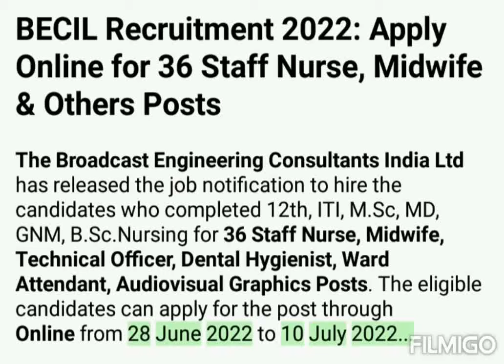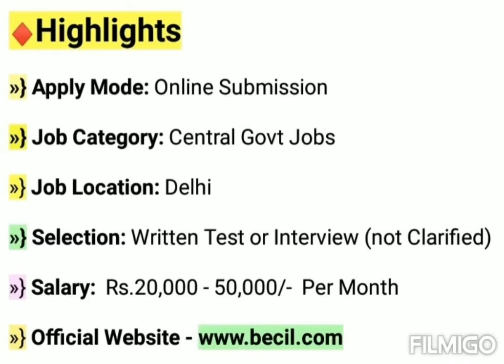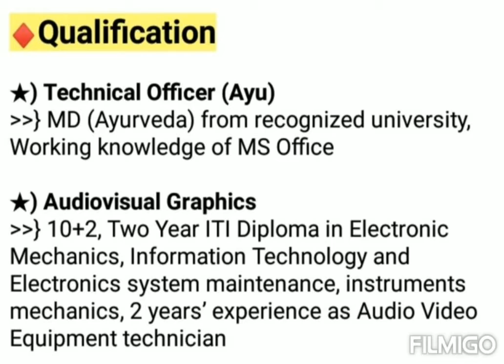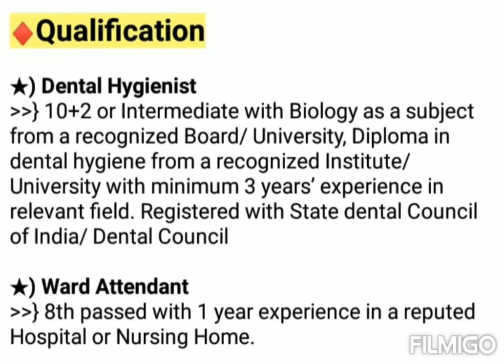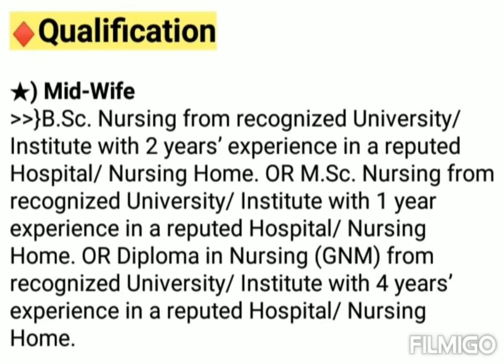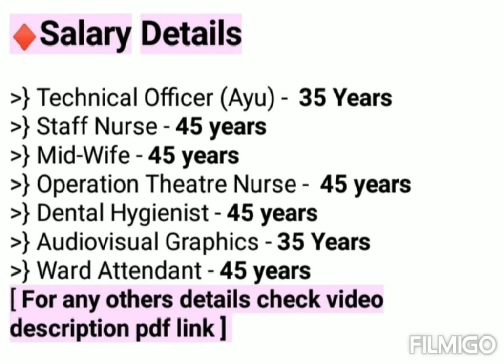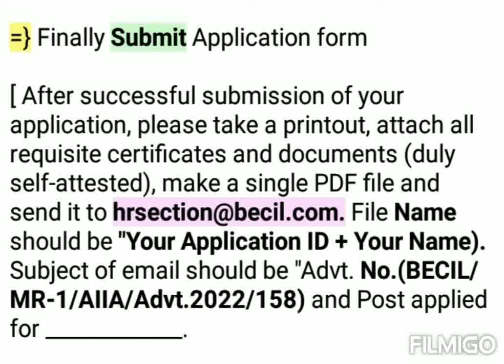BECIL Recruitment 2022 | BECIL Staff Nurse Recruitment 2022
♦ Check Playlist For GK MCQ